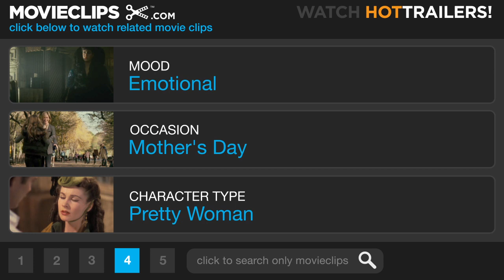Definitely, Maybe (7/9) Movie CLIP - Maya Solves the Mystery (2008) HD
CLIP DESCRIPTION:
Maya (Abigail Breslin) tells her dad (Ryan Reynolds) that she's figured out that Emily (Elizabeth Banks) is her mom.

FILM DESCRIPTION:
A political consultant in the midst of a bitter divorce attempts to delicately divulge the truth about his past relationships to his curious young daughter, who simply won't stop asking questions until she's satisfied with all the answers. Ten-year-old Maya (Abigail Breslin) is heartbroken to see her parents splitting up, but she's determined to find out precisely how it was that mom and dad came together in the first place. When Maya starts questioning her father Will (Ryan Reynolds) about his life before marriage, dad's memories soon drift back to the time when, as a naïve Wisconsin native and aspiring politician hoping to work on the presidential election, he first arrived in New York City. As Will gradually became savvy to the ways of the big city, he gradually developed romantic relationships with three very different women: Emily (Elizabeth Banks) was the girl-next-door that he could always depend on, apolitical April (Isla Fisher) was the best friend and confidante who was always there to listen, and free-spirited journalist Summer (Rachel Weisz) was both beautiful and ambitious. In order to prevent his perceptive little girl from predicting the outcome before his story is told, Will carefully changes the names of his three romantic interests, creating a hopelessly romantic puzzle that highlights both the joys and hardships of true love.

CREDITS:
TM & © Universal (2008)
Cast: Ryan Reynolds, Elizabeth Banks, Abigail Breslin
Director: Adam Brooks
Producers: Eric Fellner, Liza Chasin, Kerry Orent, Bobby Cohen, Tim Bevan
Screenwriter: Adam Brooks